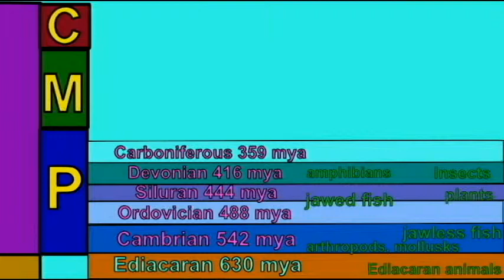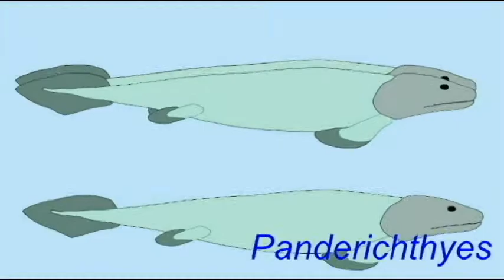PL2: DIVERSE FOSSIL ORGANISMS OF THE LATE PALEOZOIC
DIVERSE FOSSIL ORGANISMS OF THE LATE PALEOZOIC